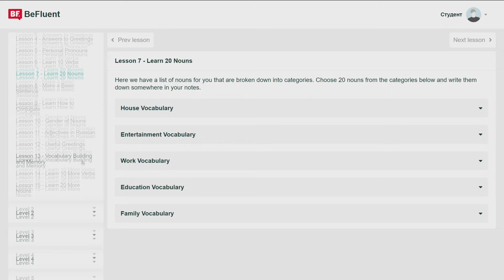Learn these 50 basic A2 nouns! #1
A2 nouns -
1. де́ло - case
2. сторона́ - side
3. земля́ - earth
4. си́ла - force
5. слу́чай - chance
6. мир - world
7. вид - view
8. пра́вда - truth
9. доро́га - road
10. бог - god
11. мысль - thought
12. лес - forest
13. путь - path
14. стена́ - wall
15. не́бо - sky
16. во́здух - air
17. шаг - step
18. труд - labor
19. капита́н - captain
20. па́рень - guy
21. любо́вь - love
22. по́мощь - help
23. газе́та - newspaper
24. чу́вство - feeling
25. ого́нь - fire
26. у́гол - angle
27. де́рево - tree
28. о́чередь - queue
29. фо́рма - shape
30. ве́тер - wind
31. госуда́рство - state
32. река́ - river
33. речь - speech
34. мо́ре - sea
35. зал - hall
36. писа́тель - writer
37. план - plan
38. центр - center
39. встре́ча - meeting
40. президе́нт - president
41. враг - enemy
42. сча́стье - happiness
43. карти́на - picture
44. бу́дущее - future
45. коридо́р - corridor
46. ум - mind
47. член - member
48. сове́т - council
49. прави́тельство - government
50. профе́ссор - professor